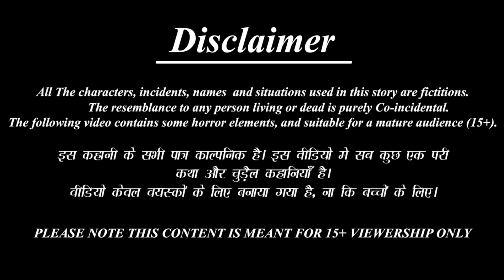गरीब बुढ़िया का जादुई चिमटा | Jadui Chimta | Hindi Kahani | Moral Stories | Bedtime Stories